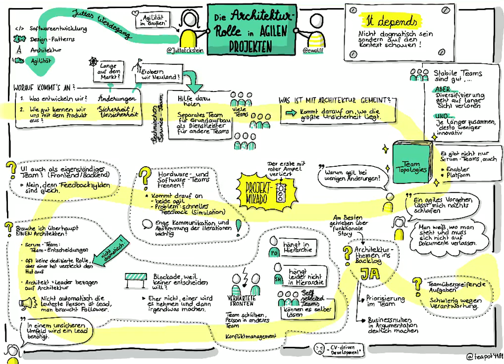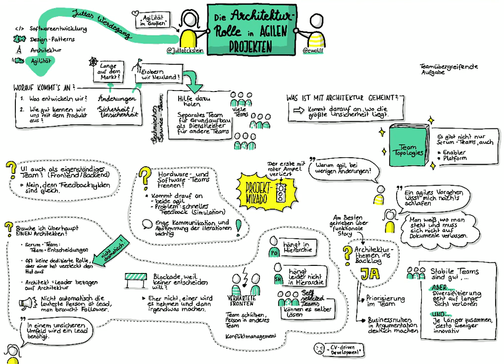Sketchnotes zu Jutta Eckstein über die Architektur-Rolle in agilen Projekten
Agile Projekte bieten spezielle Herausforderungen für Architekt:innen. In dieser Folge diskutiert Jutta Eckstein diese Herausforderungen und wie man mit ihnen umgehen kann.